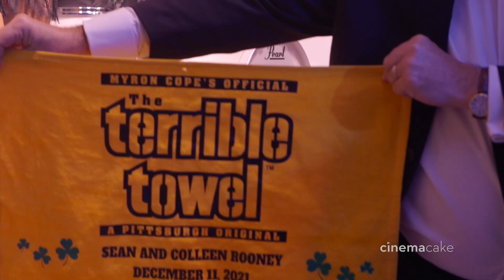Colleen and Sean's CinemaCake Wedding ShortCake Film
ShortCake: CinemaCake Filmmakers
Photography: Sarah DiCicco Photography
Coordinator: GLDN Events
Bride Preparations Venue: The Breakers Palm Beach
Ceremony Venue: St. Edward Roman Catholic Church
Reception Venue: The Beach Club
Florist: Renny & Reed
Entertainment: EastCoast Entertainment - West Palm Beach